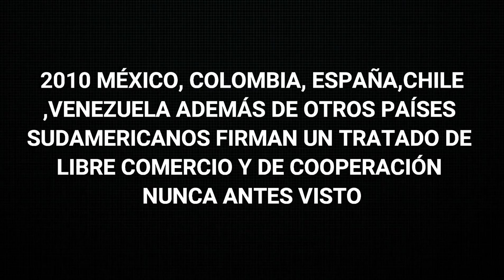CÓMO SERÍA UN EJERCITO HISPANO? TODOS LOS PAISES HISPANOS JUNTOS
Buenas mis soldados hoy os traigo un vídeo algo distinto hoy os enseño como sería un ejercito hispano unido espero que os guste el vídeo si es así no olvidéis dejar vuestro like y suscribiros.

UN SALUDAZO A TODOS MAKINAS!!